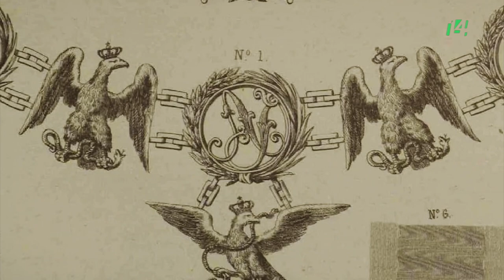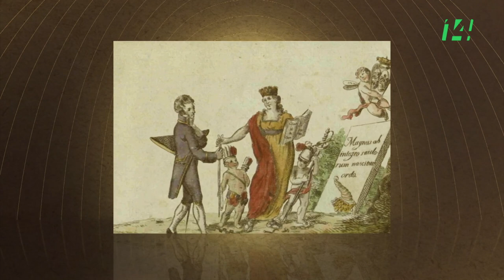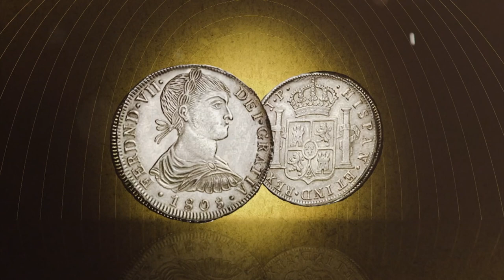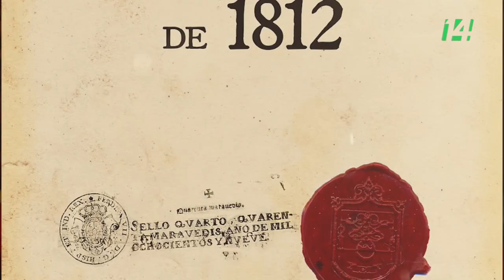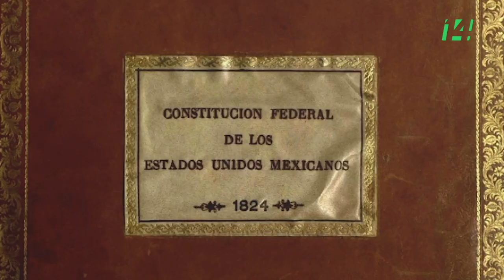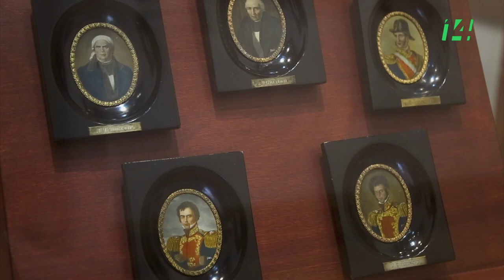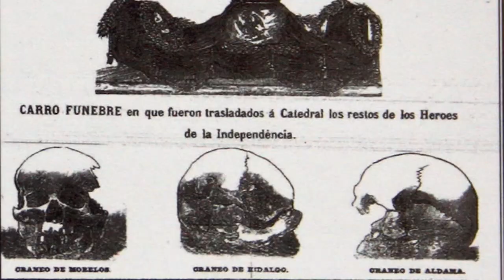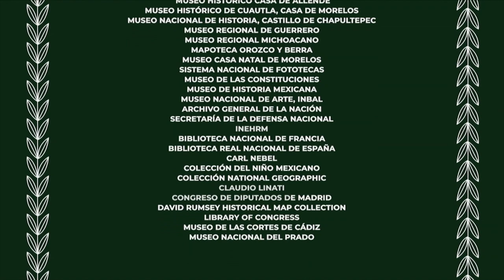Grandeza de México | Los cimientos de la nación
Convocado por Iturbide en febrero de 1822, se reúne el Primer Congreso Constituyente Mexicano. A partir de entonces empezará una lucha por definir el camino que seguirá la nación, Imperio o República.